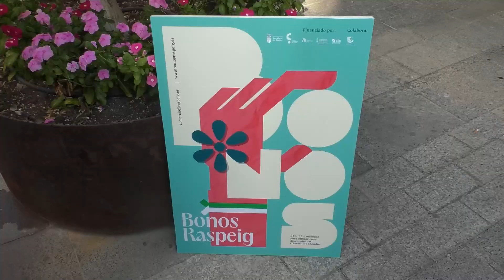San Vicente del Raspeig pone en marcha los bonos de consumo